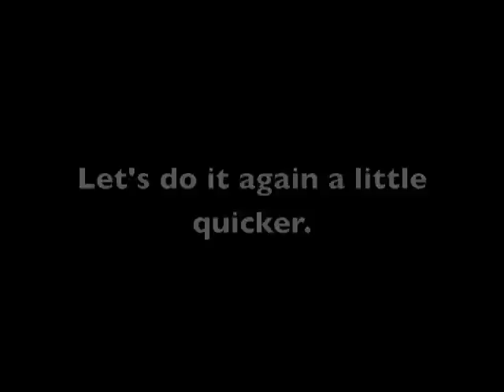Crooked Whiskey Before Breakfast NTAD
I'm learning a new tune everyday.  This is one I learned from Bruce Molsky.  If you already know the standard version of the tune it'll be easy to learn.

For more info about my own music and recordings, go